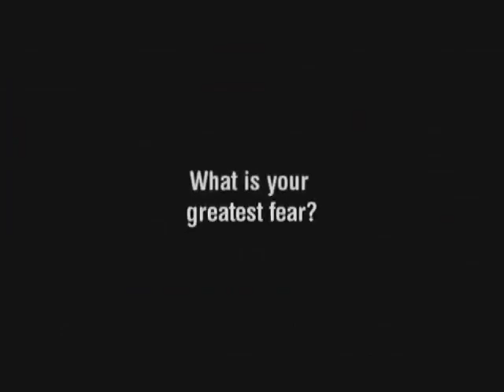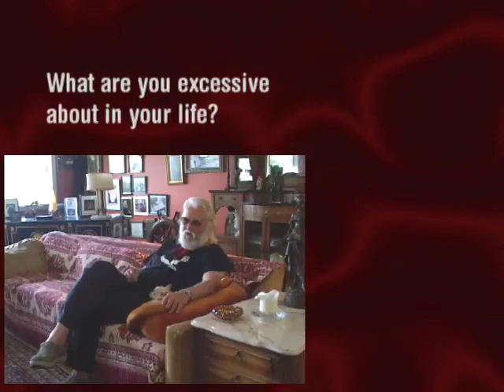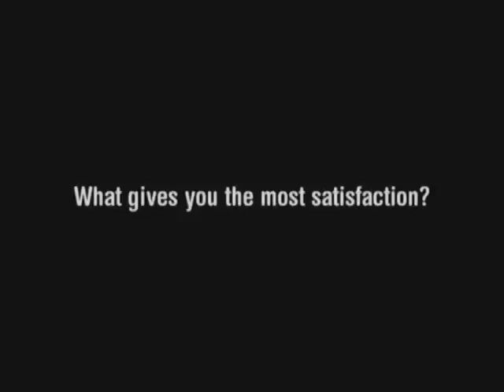Ronnie Hawkins AKA The Hawk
Ronald "Ronnie" Hawkins (born January 10, 1935) is a rock and roll musician. He is a cousin to the late rockabilly  artist Dale Hawkins. Known as "Rompin' Ronnie" Hawkins or "The Hawk," he was one of the key players in the 1960s rock  scene in Toronto, Canada and his career has spanned 50 years. During that time, Hawkins has performed all across North America, recording more than twenty-five albums. His best-known hit singles are "Forty Days" and "Mary Lou", about the song narrator's experiences with a "gold digging woman"; both were major hits for him in 1959.

Hawkins is also best remembered for his role as something of a talent scout. He played a pivotal role in the establishment of premiere backing bands, with the most successful being a spin-off of his band, The Hawks. After a move to Ontario, band members dropped out, with the exception of drummer Levon Helm; they were replaced with four Canadian musicians who eventually moved on with Helm as their fifth member, backing Bob Dylan in the late 1960s and taking the name The Band. Other musicians Hawkins recruited provided the makings of Robbie Lane & The Disciples, and Janis Joplin's Full Tilt Boogie Band.